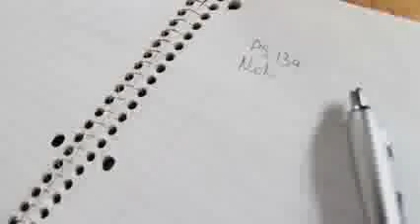NuCHi Just Do It Official Video dir by @Sayitanitsodvd